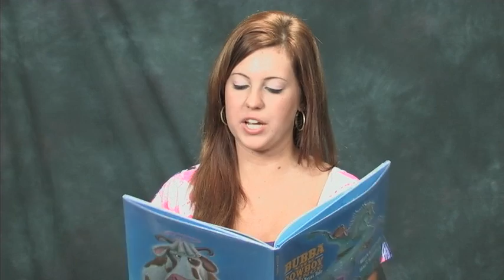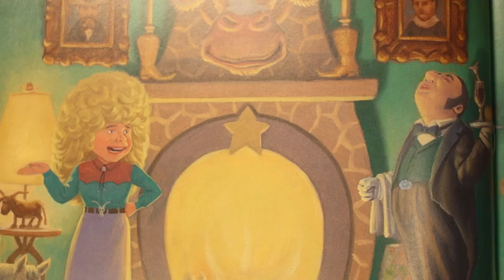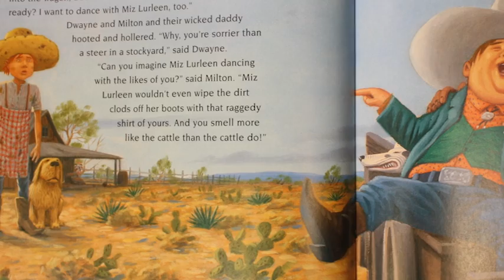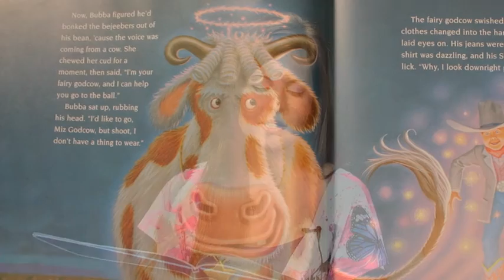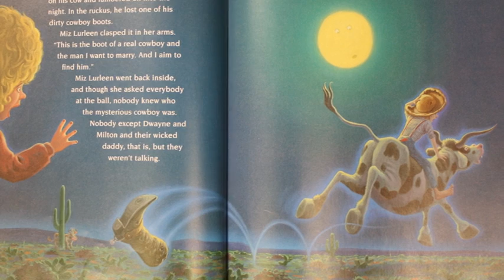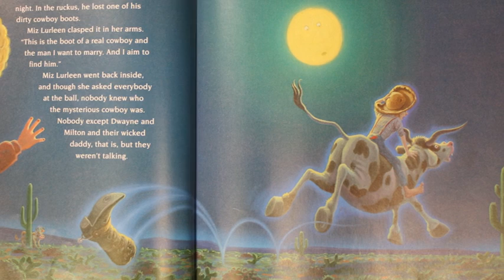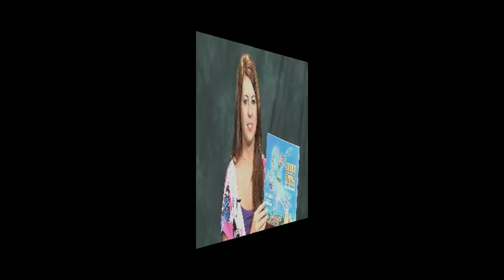Bubba the Cowboy Prince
Anytime Storytime